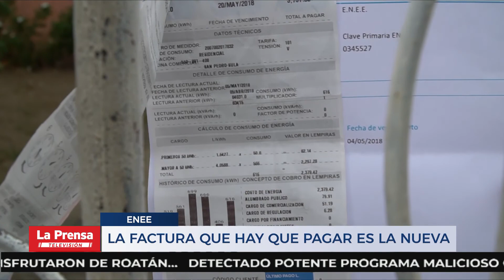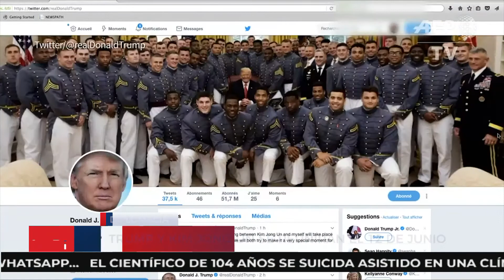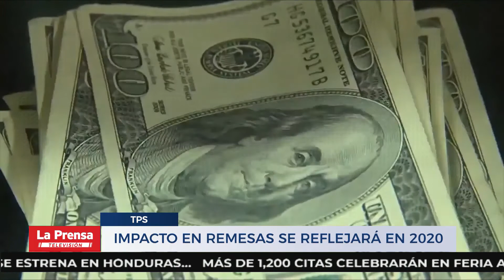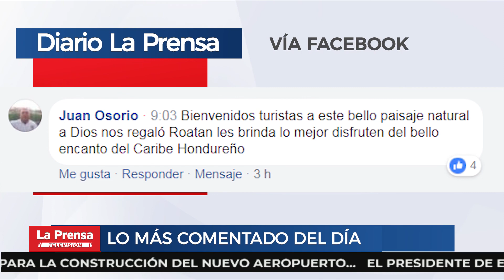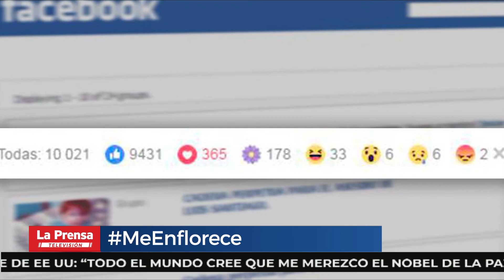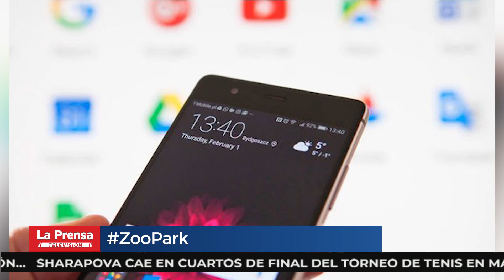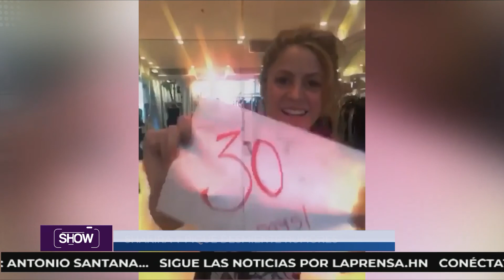Noticiero LA PRENSA Televisión - jueves 10 de mayo del 2018